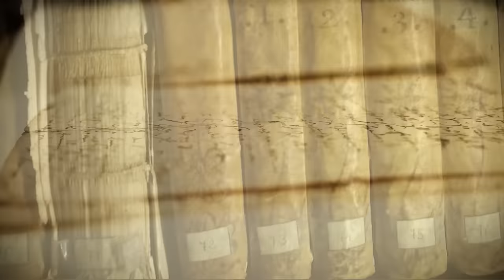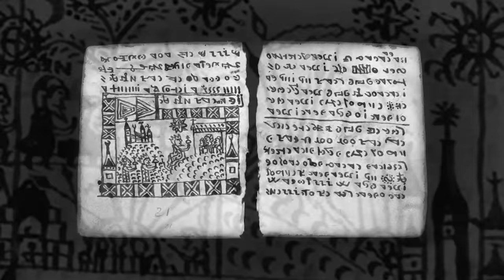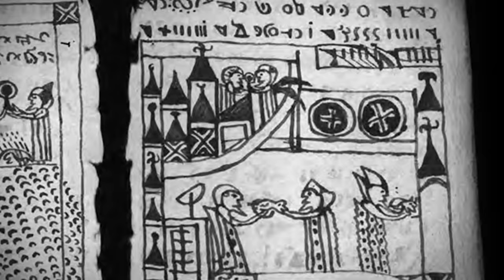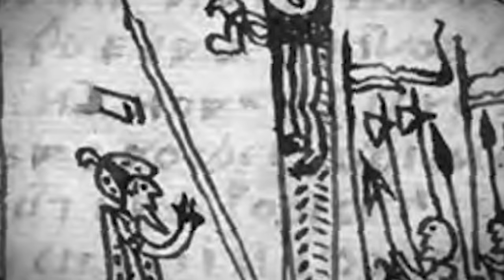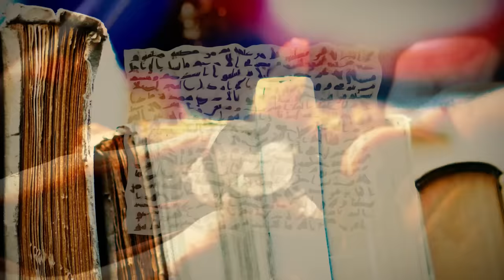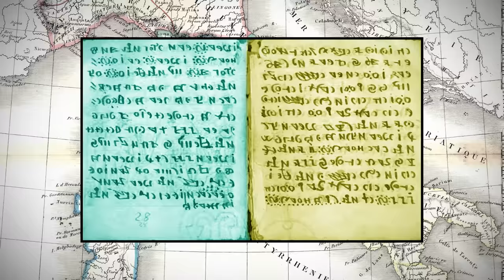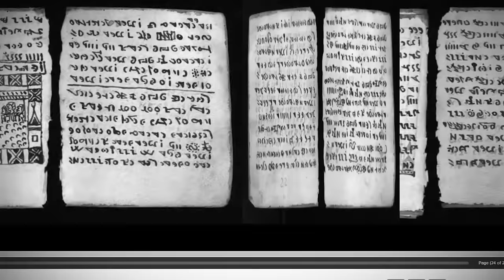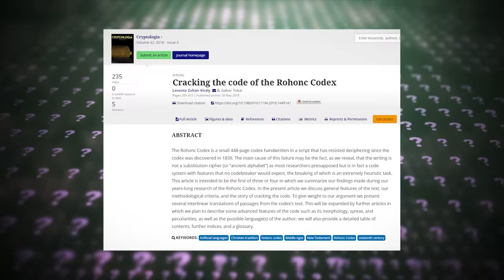The Rohonc Codex | Truth or Lore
The Rohonc Codex is a mysterious medieval book written in an unknown language containing bizarre depictions of famous Christian iconography. In strangeness, it is perhaps only second to the famous and still undeciphered Voynich Manuscript. No one knows where the Rohonc Codex came from or what it truly contains. Can we finally solve this enigmatic text?

💬 JOIN our awesome Discord community!

The Rohonc Code: Tracing a Historical Riddle ➤
The Voynich Manuscript ➤
Codex Seraphinianus ➤